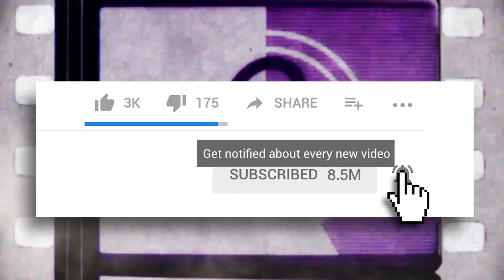15 Superhero Movies To Look Forward To In 2019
2019 is going to be another HUGE year for superhero movies!

After the Dark Knight Trilogy and rise of the MCU, our movie schedules have been filled with all types of superhero adventures. 2019 will be no different with a loaded slate of films featuring some of the most well-known heroes of all-time. From the MCU to the DCEU with a double-dose of X-Men tossed into the mix, check out some of the top superhero movies to look forward to all of next year!

After months of hype and a tease at the end of The Avengers: Infinity War, Captain Marvel finally swoops into theaters. X-Men returns in a big way by focusing on the Dark Phoenix storyline and bringing back a lot of the main cast. For a different kind of superhero movie, check out Glass, the sequel to both Unbreakable and Split. Shazam is a whole new superhero movie for the DCEU and looks to infuse a ton of comedy into the world. Hellboy is returning with a reboot featuring David Harbour in the title role. Spider-Man ventures back from his time with The Avengers and gets to travel overseas for a pivotal role in Spider-Man: Far From Home. The New Mutants will put a horror spin on the X-Men and Joker looks to tell the tale of the most infamous Batman villain. Some animated superhero features include Reign of Superman and the LEGO Movie 2 featuring heroes like Batman and the Green Lantern. Watch to see all of the upcoming movies, including Wonder Woman 1984 and Channing Tatum in Gambit!

Featuring:

CAPTAIN MARVEL
X-MEN: DARK PHOENIX
GLASS
SHAZAM
HELLBOY
JOKER
REIGN OF SUPERMAN
CHARLIE’S ANGELS
GAMBIT
WONDER WOMAN 1984
AVENGERS 4